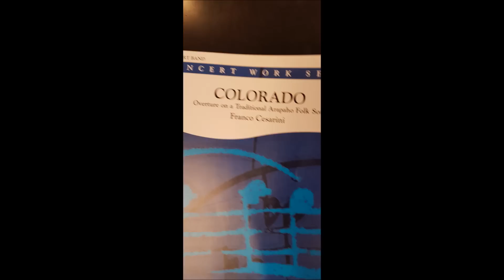Rasteder Musiktage 2019: Modernes Orchester TuS Syke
Unter der Leitung von Sabine Rosenbrock spielt das Moderne Orchester TuS, aus Syke (D) "Colorado " von Franco Cesarini.